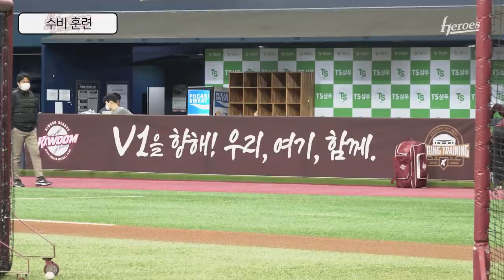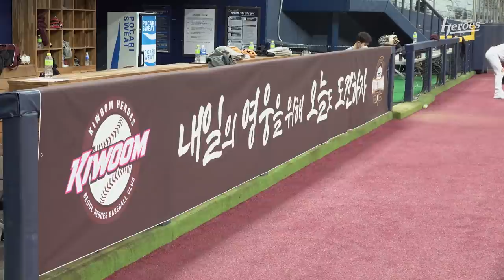고척에서 따뜻하게 스프링캠프! 담금질 시작됩니다 | 2군 훈련스케치 (2.1)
부상 없는 시즌을 위하여 화이팅!!